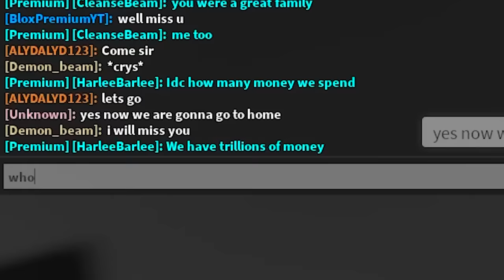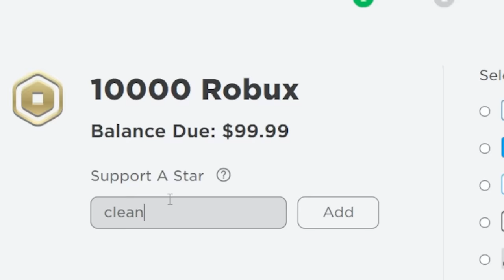POOR Family vs RICH Family.. (Brookhaven RP)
POOR Family vs RICH Family🤑😭 (Roblox Brookhaven RP)
SECRET Places In Roblox Brookhaven 🏡RP That Will SHOCK YOU in Roblox. Brookhaven RP is the most popular Roblox game and there are a bunch of new Brookhaven RP updates and Brookhaven RP secrets. This is because of the new stores update in Brookhaven.

YouTubers such as Flamingo, DigitoSim, KreekCraft, Calixo, OKEH Squad and PopCatare my favorite people who upload videos. Who's your favorite YouTuber?